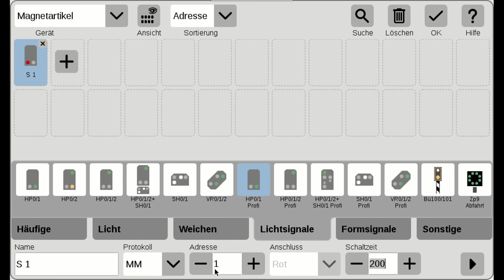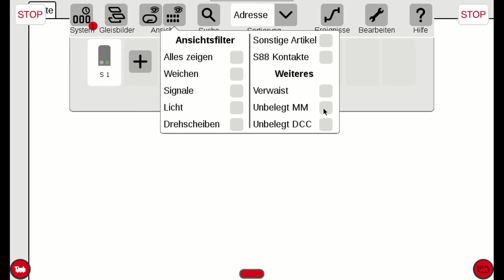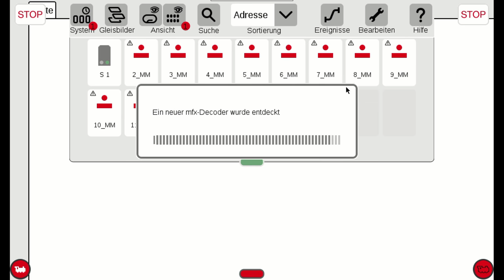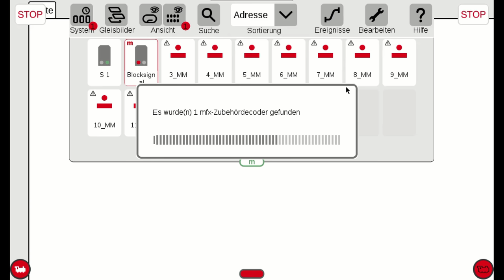Einfach erklärt / Die digitalen Lichthauptsignale mit mfx an der Märklin Central Station 3 anlegen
In diesem Video sehen Sie, wie man die digitalen Lichthauptsignale über das mfx-Format richtig an der CS3 und der CS3 plus anmeldet.

➜ Märklin Lichthauptsignale, Blocksignal (Art.Nr. 76491)
➜ Märklin Lichthauptsignale, Einfahrsignal (Art.Nr. 76493)
➜ Märklin Lichthauptsignale, Ausfahrsignal (Art.Nr. 76494)